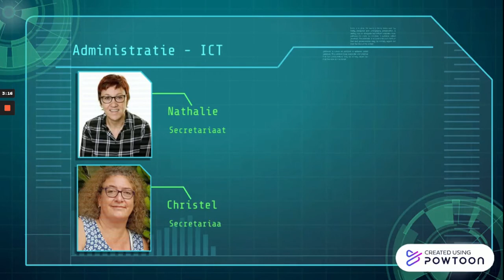Stjolo - Sint-Jozefsschool Lombardsijde - Wie zijn wij? Het schoolteam!